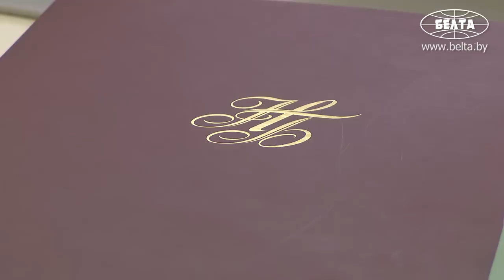Лукашенко: Иди плети корзины! Шляпы делай из соломки!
Лукашенко: Гостиничный бизнес в городе виден, прозрачен! Они платят соответствующие налоги. В том числе и рестораны. Рядом с городом в прекрасных местах под видом агроэкотуризма построили гостиницы. Ради Бога, я не против! Но платите налоги, как все гостиничные комплексы. Построили шикарные рестораны на природе. Тоже не против! Пусть будет. Но платите налоги, как весь ресторанный бизнес. Нет, они же льготы имеют и оформили себя как агроэкотуризм!

Президент Беларуси Александр Лукашенко 9 сентября провел совещание с руководством Совета Министров во Дворце Независимости. Обсудили совершенствование предпринимательской деятельности, развитие агроэкотуризма, создание института по финансовому консультированию населения, обращение с радиоактивными отходами.